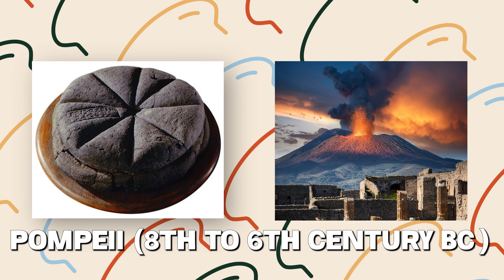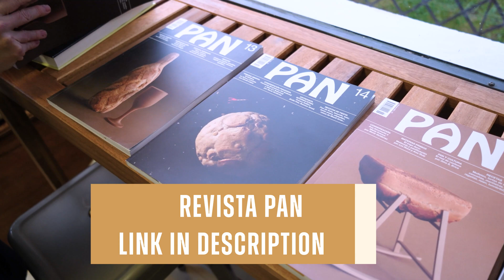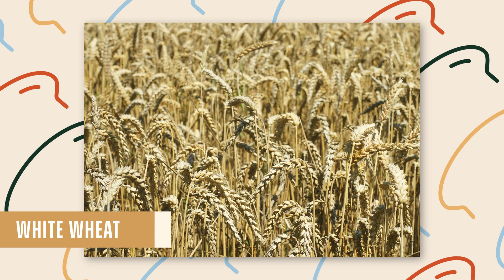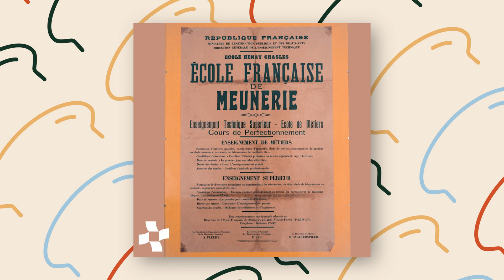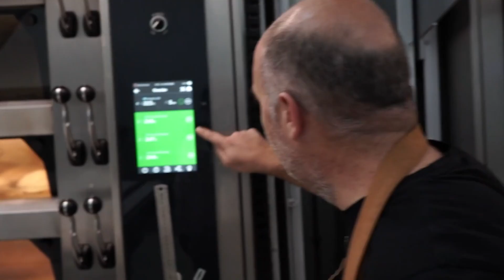What's in Bread? - Science of Bread Making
It's time to dive into the history behind bread. We love to make it at home and eat it regularly, but... What is bread? Where does it come from? Bea Echeverria, from El Horno de Babette, will teach us about the history behind bread and Dr. Mariana Koppmann will tell us all about its chemical composition.